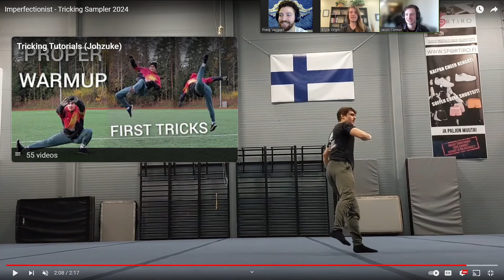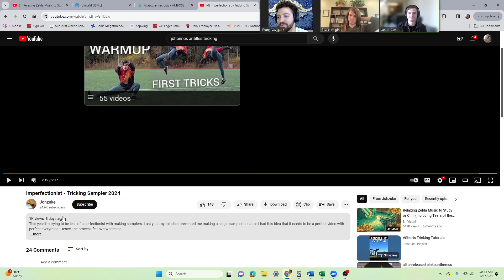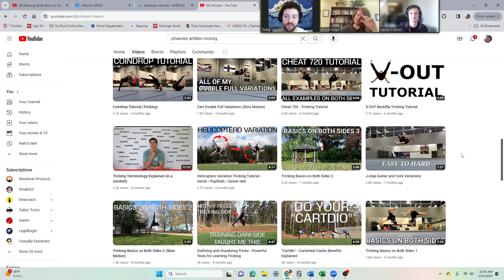Johannes "Imperfectionist" Dissected